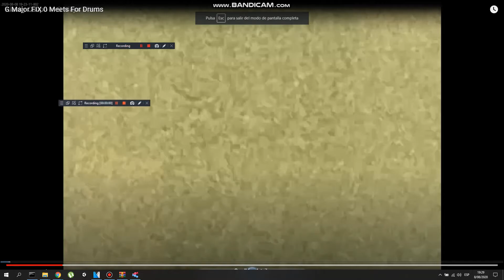G Major FIX 0 Meets 3 Others